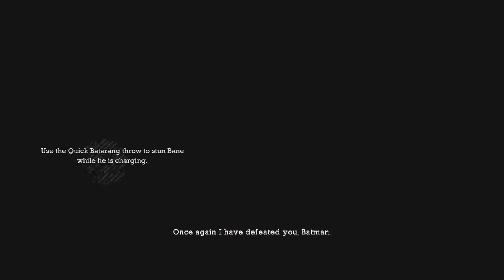Caught Up With Harley (Batman: Arkham Asylum)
0:00 Experimental Chamber
3:56 Gordon is free
4:45 Bane
5:13 Round Four with Bane
5:46 Boiler Room